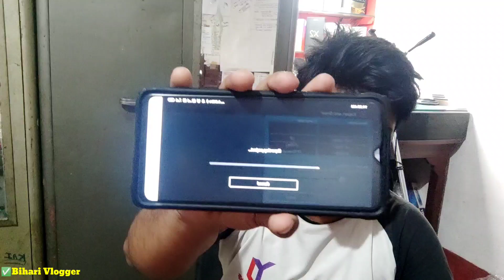Janata Curfew Day 2 - Bihari Vlogger, 21 Days Lock Down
Janata Curfew Day 2 - Bihari Vlogger
Waise to Karne ke lie bhot Kuch hai lekin Ghar PE baith ke Kuch nai kr skta Hun , berozgari me tiktok chlaun usse Acha socha vlog he bnadun 😂 ab se janta curfew tk daily ek vlog milega . Mast rho Ghar me rho